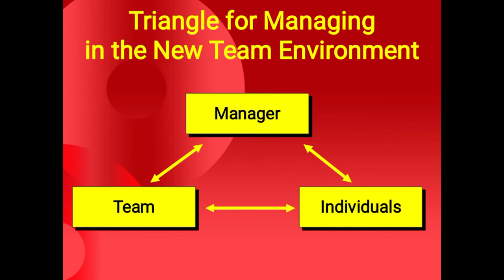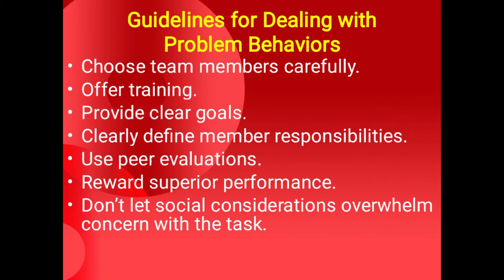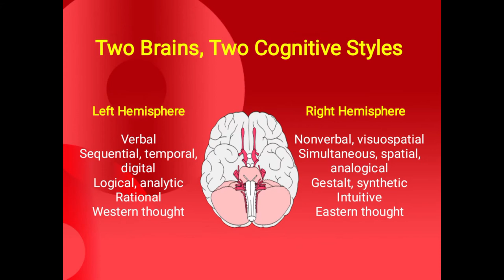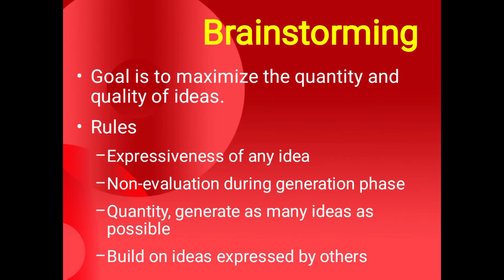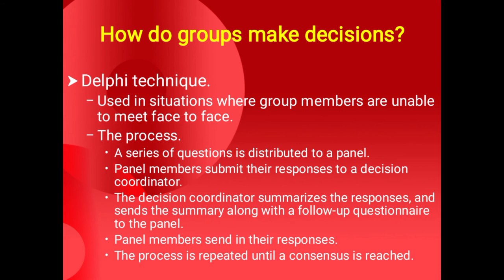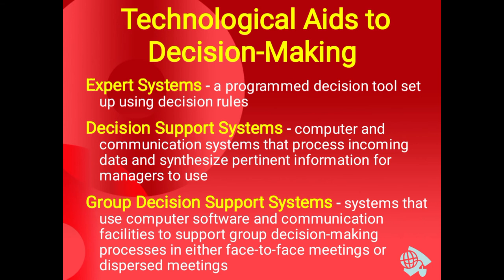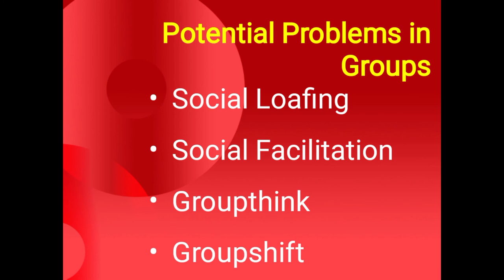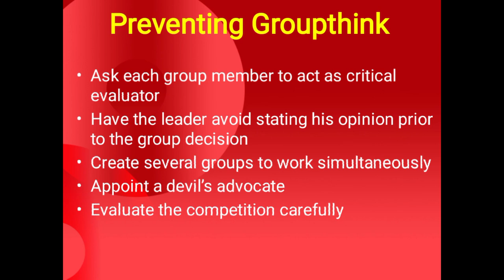MGT502 Short Lecture 19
This is MGT502 Organizational Behaviour Short Lecture 19.This is summary of MGt502 Organizational Behaviour Lecture 19 of Virtual University